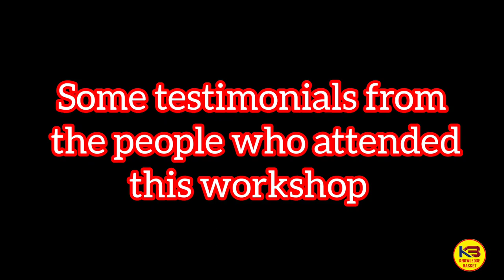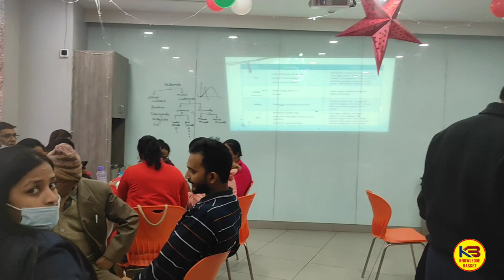VLOG 01 : WORKSHOP ON FUNDAMENTALS OF NUTRITION ll Modicare Diaries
About Modicare: Modicare was established in 1996 and is part of the US $ 2.8 Billion KK MODI Group. It Is a member of the Indian Direct Selling Association (IDSA). Modicare has always believed in empowering individuals and offers a perfect and promising business opportunity for anyone who wants to start up their own business and earn money. Modicare offers world class products in 10 categories of Nutrition Health & Wellness, Skin Care, Color Cosmetics, Personal Care, Home Care, Laundry Care, Food & Beverage, Auto Care, Baby Care, and Agriculture. All products are formulated according to international standards and developed in accordance with Indian taste. Recently modicare launched SM collection premium watches and virtual product Mighty guard security app to protect your mobile from hacking. Great Business Opportunity to Start Your Own Business, Great Income Opportunity. Be Your Own Boss. Take Control of Your Life of Health And Wealth. Hope you liked this video so please like share comment and subscribe my YouTube channel KNOWLEDGE BASKET and hit the bell icon for latest video updates For Business Opportunity Information Whatsapp: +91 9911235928 For more info mail me: For Products
 FIRST DREAM, SECOND THINK, THIRD BELIEVE AND FINALLY ACT